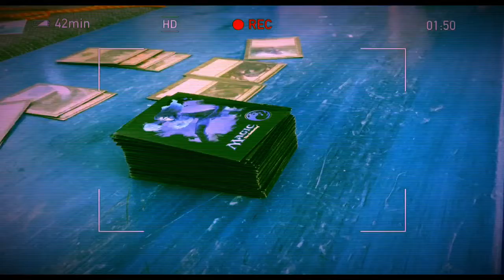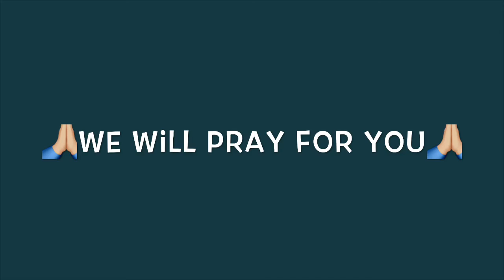Spring Break Project